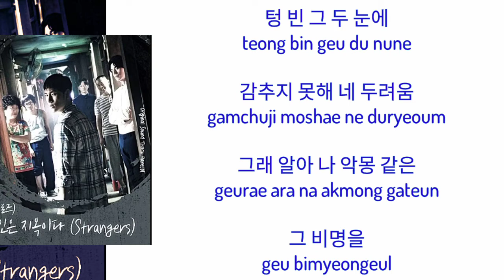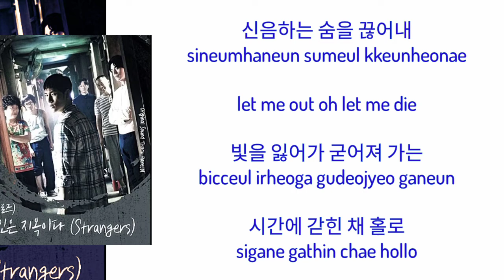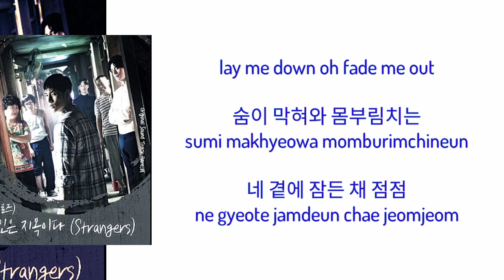Others Are Hell Ost Part 1 타인은 지옥이다 ost part 1 || The Rose (더 로즈) - Strangers (타인은 지옥이다) Lyrics 가서